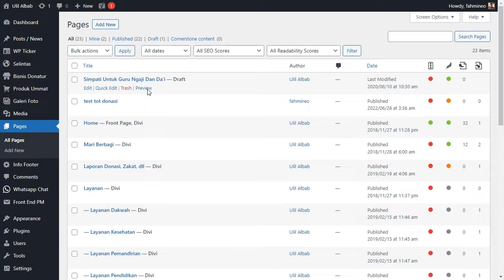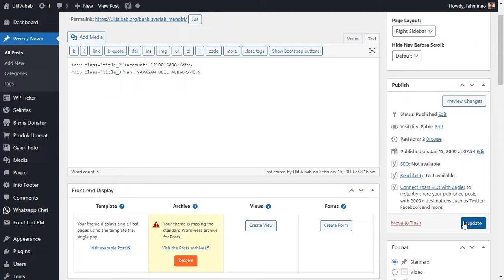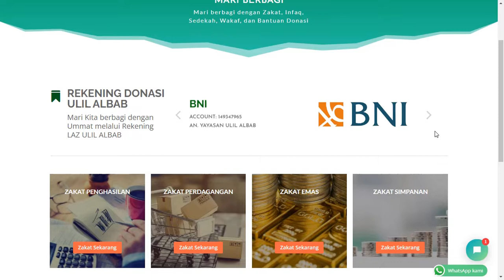Cara Ubah Info Rekening Donasi pada Halaman Web Ulil Albab